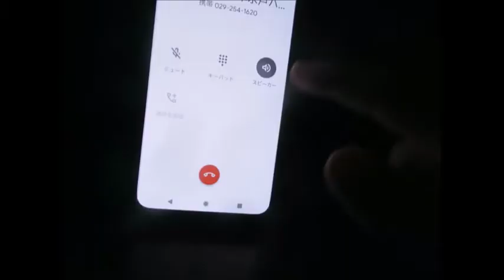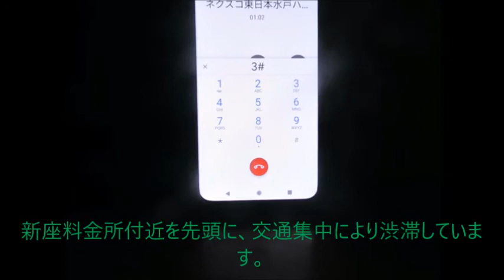【ハイテレ677】及び戸田出口へのランプ ハイテレ・水戸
初耳のフレーズでした。